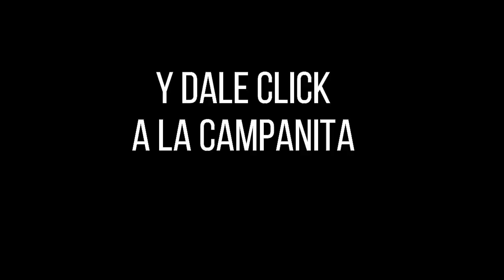SAMÁN DE LA SUERTE Resultado del DOMINGO 13 de marzo de 2022 ✅🥇🔥💰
Hola buenas tardes, te presentamos los resultados de las loterías y chances en Colombia, vamos con el Resultados del Chance Samán de la suerte del DOMINGO 13 de marzo de 2022.